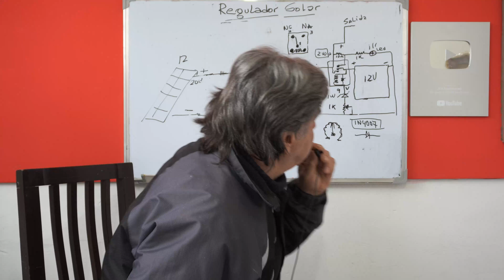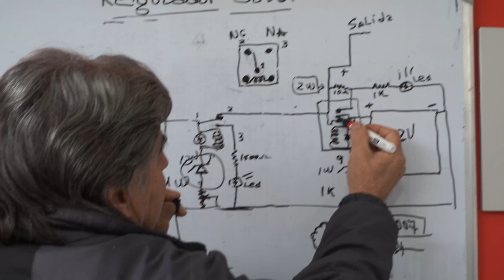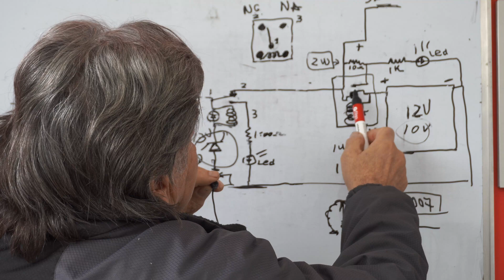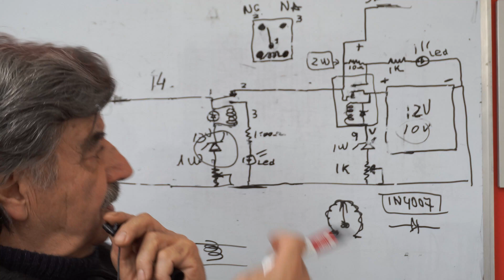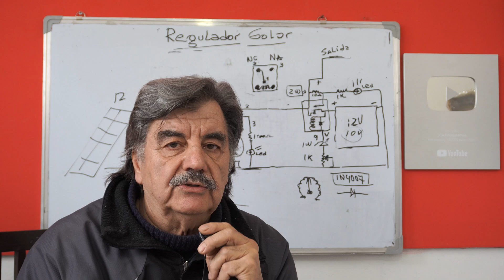PROTECTOR de DESCARGA de BATERÍA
¡Muchas gracias!